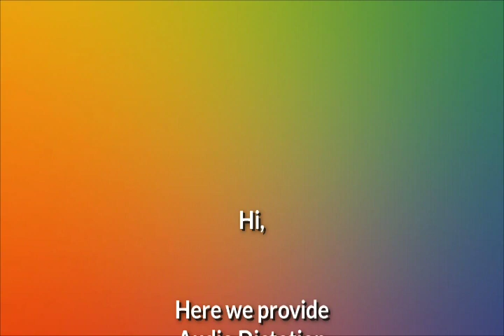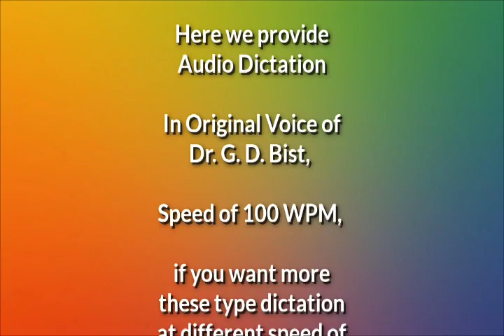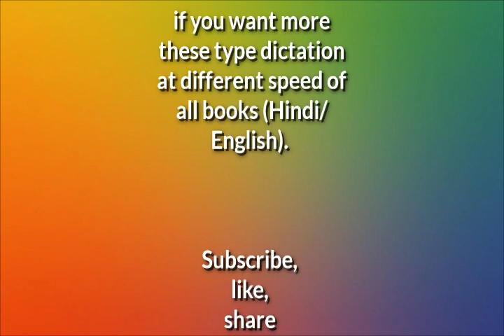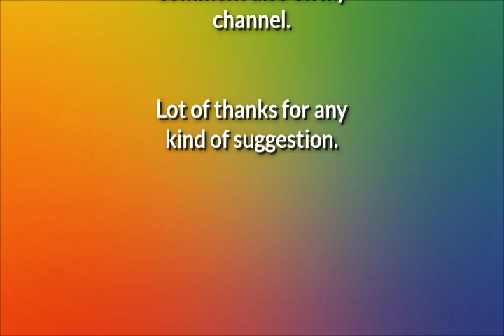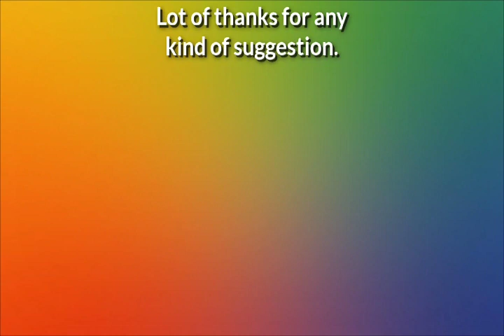Original_sound of Dr. G.D. Bist (Legal_Dictation#) #100 WPM Dr. G.D. Bist Dictation Ex 13#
Free  FREE

Online classes- Steno/Shorthand, Typing(Hindi/English/Punjabi/Marathi/Gujrati), Mock Test, GK NOTES, ENGLISH NOTES, MATHEMATICS NOTES, PSYCHO NOTES अपने phone पर पाने के लिए contact करें Shailendra 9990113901 WhatsApp only

(Join Steno- English-Whatsapp Group only)

(Join Steno- Hindi-Whatsapp Group Only)

खुश खबरी सभी साथियों

आप और आपके परिवार के 10th-12th पास करने वाले या पास कर चुके युवक-युवतियाँ अगर आशुलिपि(शार्टहैंड/स्टैनोग्राफी) क्षेत्र में करियर बनाना चाहते हैं, कम-से-कम कंप्टीशन और कम-से-कम समय में सफलता पाना चाहते हैं और एक क्लर्क से ऊंचा पद व क्लर्क से अधिक वेतन या एक (A-ग्रेड) सरकारी नोकरी पाना चाहते हैं। तब उसके लिए हमनें शुरू की है एक नई पहल बहुत ही अनुभवी अध्यापकों-अध्यापिकाओं द्वारा जो आपको रोजना अपने घर पर ही तैयारी करने का मौका देती है बिना किसी शुल्क, बिल्कुल फ्री एकदम फ्री.. इस सुविधा का लाभ उठाने के लिए आप हमारे इस YouTube चैनल को Like/Subscribers करना न भूलें।

अगर आप हमारे Whatsapp Group जुड़ना चाहते है तब हमें SMS कर सकते हैं यहां हमने सभी सुविधाओं को ध्यान में रखते हुए युवक-युवतियों के लिए (हिन्दी और अंग्रेजी) दोनों भाषाओं के लिए अलग-अलग ग्रुप बनाए हुए हैं..

इसके अलावा आप हमें 24*7 कभी भी MSG द्वारा कोई भी जानकारी ले सकते हैं हमारे व्हाट्सएप नम्बर पर।

Steno ForAll
MISSION SUCCESS

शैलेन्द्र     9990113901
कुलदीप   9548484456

दोस्तों आपको हमारे द्वारा दी गई जानकारी कैसी लगी जरूर बताने का कष्ट करें.
अगर कोई और जानकारी चाहते हैं तब जरूर पूंछे, कृपया लाईक और शेयर करना न भूलें...